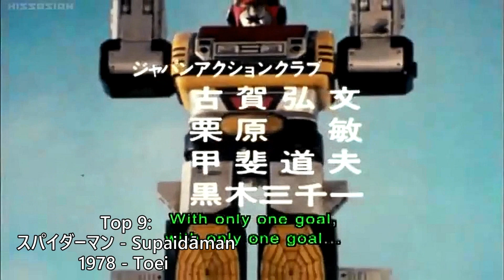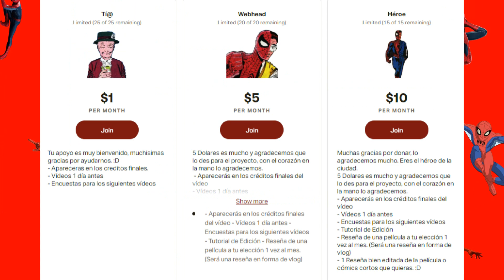¿Cuál es el mejor traje de Spider-Man? | Top 10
Ojalá les haya gustado el vídeo, nos vemos la siguiente vídeo para hablar de la tía May del MCU. Nos vemos pronto. :D